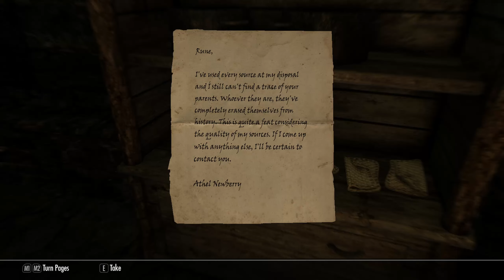Impressing The Peers I Skyrim Anniversary Edition Gameplay 2022 I Chapter 1 I Episode 13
Episode Description : Today we return to Riften to try to impress our new leaders.

Mod List:
Apocolypse 9.45.0
Armor of Intrigue SE
Audio Overhaul Skyrim
Bijin NPC's
Bijin Wives
Bjin Warmaidens
Blended Roads
Campfire and Frostfall
Castle Volkihar Rebuilt
Convenient Horses
Cutting Room Floor
Cutting Room Floor - No Snow Under the Roof
Dawnguard Delayed - Level 40
Deadly Dragons
Elysium Estate
Embers
Faction Crossbows
Footprints
Guard Dialogue Overhaul
Immersive Armors
Immersive Citizens
Immersive College NPC's
Immersive HUD - iHUD
Immersive Patrols Lite
Immersive Sounds Compendium 3.0
Immersive Weapons
Immersive Wenches SE
Inigo V2.4c
JContainers SE
JK's Angeline's Aromatics
JK's Arcadia's Cauldron
JK's Belethor's General Goods
JK's Bits and Pieces
JK's Blue Palace
JK's Candlehearth Hall
JK's Dragonsreach
JK's Radiant Rainment
JK's Sadris Used Wares
JK's Skyrim AIO
JK's Sleeping Giant Inn
JK's The Drunken Huntsman
JK's The Winking Skeever
JK's Warmaiden's
JK's White Phial
Kryptopyr's Patch hub Installer
Lockpick Graduation by Lilylu (Option 3)
M17 Septim Gold Coin Retexture
MLP Soul Gems
Majestic Mountains
Misc. College of Winterhold Tweaks
Moonlight Tales SE
More Hud SE
Morrowloot Ultimate
Mortal Enemies
Noble Skyrim Performance Edition
Nordic Snow 3.4.3
Ordinator 9.31.0
Pan NPC's Males 1&2
Pan Valerica
Pandorable's NPC's
Pandorable's NPC's - Dawnguard
Pandorable's NPC's - Dragonborn
PapyrusUtil AE
Point The Way
Predator Vision
QUASIPC - Unified Patch Compendium
Quiet Muffle
RSSE Children Overhaul
Relationship Dialogue Overhaul- RDO Final
Relighting Skyrim
Rich Skyrim Merchants 2x
Ruins Clutter Improved
Rustic Clothing
SKSE
Seranaholic SSE
Sky UI
Skyrim Sewers
Skyrim Unique Treasures
Smooth Sky Mesh
Static Mesh Improvement Mod - SMIM SE 2.08
UIExtensions
Wearable Lanterns
Wet and Cold SE V2.4.0
aMidianborn Book of Silence Septim